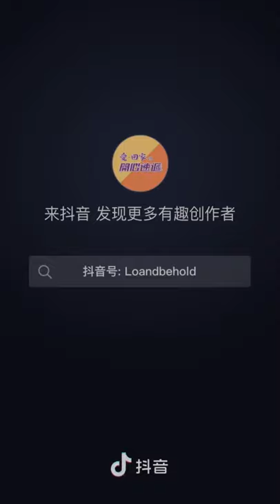【抖音】抖音update(till 25/06/2021)｜龔水｜張景淳｜呂慧儀｜龔燁｜熊若水｜愛回家之開心速遞